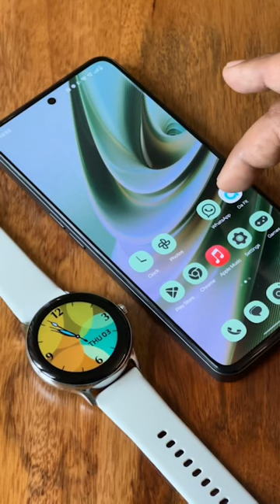what think 🤔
0

Fire-Boltt Phoenix Ultra 1.39 Inch TFT Display Gold Smart Watch

5 1 Rating

social sharing

3,19912,499

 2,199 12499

 2,499

Cashbacks upto 3000 | No Cost EMI Options

Promoted

Key Features

Shape - Circular, Flat

Color - Gold

Display Technology -TFT Display

Heart Rate

Seller : Times Internet Ltd

MRP 12499

Fire-Boltt Phoenix Smart Watch with Bluetooth Calling 1.3",120+ Sports Modes, 240 * 240 PX High Res with SpO2, Heart Rate Monitoring & IP67 Rating (Bl

 1,399

Buy

Fire-Boltt Phoenix Pro 1.39 Inch HD Display Pink Smart Watch

 1,599

Buy

Fire-Boltt Phoenix Ultra 1.39 Inch TFT Display Silver Smart Watch

 1,999

Buy

Fire-Boltt Phoenix Ultra 1.39 Inch TFT Display Blue Smart Watch

 2,199

Buy

Smart Watches under

UNDER5K UNDER10K UNDER15K UNDER20K UNDER25K UNDER35K UNDER50K UNDER100K

Fire-Boltt Phoenix Ultra 1.39 Inch TFT Display Gold Smart Watch Full Specifications

GENERAL

BRANDFire-Boltt

MODELPhoenix Ultra

OPERATING SYSTEMAndroid, iOS

BOX CONTENTSSmart Watch, User Manual, Warranty Card

FEATURES

WATER RESISTANTYes, IP Certified IP68

DESIGN

DISPLAY

MULTIMEDIA

BATTERY

CONNECTIVITY

SENSORS

COMPATIBILITY

SMARTPHONE REMOTE FEATURES

ACTIVITY TRACKER

ADDITIONAL FEATURES

OTHER DETAILS

Top Competitors

Fire-Boltt Talk 2 1.28 Inch HD Display Silver Grey Smart Watch

3,199

Ptron Force X12N 1.85 Inch TFT LCD Display Pink Smart Watch

3,199

Realme Watch 2 RMW2008 1.4 Inch TFT LCD Black

3,199

Fire-Boltt Phoenix Ultra 1.39 Inch TFT Display Dark Grey Smart Watch

3,199

bOAt Wave Call 1.69 Inch HD Display Caribbean Green Smart Watch

3,199

Ptron Force X12N 1.85 Inch TFT LCD Display Blue Smart Watch

3,199

boAt Xtend Plus 1.78 Inch AMOLED Display Rose Pink Smart Watch

3,199

Ptron Force X12N 1.85 Inch TFT LCD Display Black Gold Smart Watch

3,199

OnePlus Nord 3 (Tempest Gray, 128GB, 8GB RAM)

33,999

BUY

OnePlus Nord CE 3 Lite 5G (Pastel Lime, 8GB RAM, 128GB Storage)

19,999

BUY

Samsung Galaxy M34 (Prism Silver, 128GB, 8GB RAM)

20,999

BUY

OnePlus Nord 3 (Misty Green, 256GB, 16GB RAM)

37,999

BUY

iQOO Neo 7 Pro 5G (Fearless Flame, 8GB RAM, 128GB Storage)

33,999

BUY

Realme Narzo 60 5G (Cosmic Black,8GB+128GB)

17,999

BUY

Tecno Camon 20 Premier 5G (Dark Welkin, 8GB RAM,512GB Storage)|8GB Expandable RAM

29,999

BUY

Samsung Galaxy M34 5G (Midnight Blue, 6GB, 128GB Storage)

18,999

BUY

Realme Narzo N55 | Starts From

12,999

BUY

OnePlus 11R 5G (Sonic Black, 16GB RAM, 256GB Storage)

44,999

BUY

Realme Narzo 60 5G (Mars Orange,8GB+256GB)

19,999

BUY

OnePlus Nord Buds 2 True Wireless in Ear Earbuds with Mic

2,798

BUY

OnePlus Nord Buds 2r True Wireless in Ear Earbuds with Mic, 12.4mm Drivers

2,199

BUY

Redmi 12C (Matte Black, 4GB RAM, 64GB Storage)

8,499

BUY

OnePlus Bullets Z2 Bluetooth Wireless in Ear Earphones with Mic

1,698

BUY

RELATED STORIES

How smartwatches may be facing their 'smartphone moment' in the Indian market

SEE MORE STORIES

Promoted: In Store

Sandisk Cruzer Blade 32GB USB 2.0 Flash Drive SDCZ50-032G-B35 (Red-Black)

199

BUY

SanDisk Cruzer Blade USB Flash Drive, CZ50 64GB, USB2.0, Black with red accent, compact design, 5Y

299

BUY

Oneplus Bullets Z2 Bluetooth Wireless In Ear Earphones With Mic (Magico Black)

1575

BUY

Realme Buds Classic Wired in Ear Earphones with Mic (Black)

499

BUY

OnePlus Bullets Z2 Bluetooth Wireless In Ear Earphones With Mic (Acoustic Red)

1590

BUY

LATEST NEWS

15,000 and counting: The number of Indian tech works who moved to Canada

iPhone 15 Pro Max may not face delays, claims analyst

Yahoo Mail is getting generative AI features: Here’s what’s new

OpenAI launches ChatGPT Enterprise: How it’s different from other offering

These two tech companies pay their engineers better than their competitors

Customer Questions

Post

Show More

5.0

Based on 1 rating

Show More

How do you rate this product *

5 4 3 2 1

X

Copy URL

Gadgets

Smartphones

Laptops

Tablets

TVs

ACs

Refrigerator

Washing M/Cs

Personal Grooming

Watches

Microwave

Latest

Trending

Popular

Trending

Kingston memory card

strontium memory card

Home

Smart Watches

Mobiles Accessories

About Us

Do Not Sell Data

Bulk Buy

Newsletter

Refund Policy

Return Policy

Sitemap

Cookie Policy

Newsletter

Feedback

Help

Flash Sale